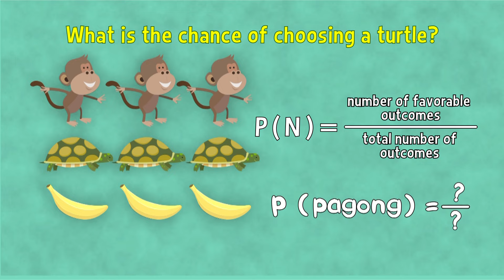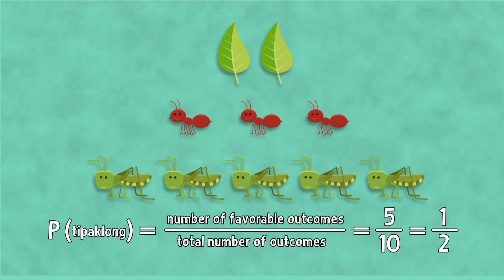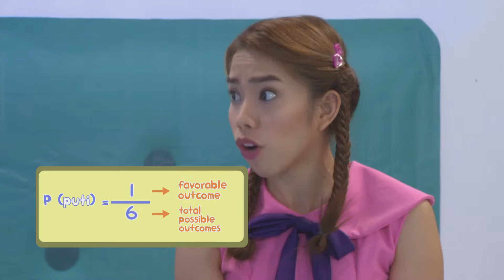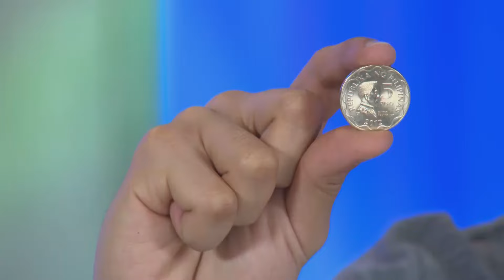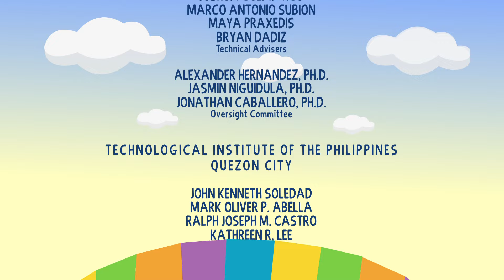Simple Probability Experiments | MathDali | Grade 4 Math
MATHDALI Episode 35: Simple Probability Experiments

This episode discusses how to record favorable outcomes in a simple experiment (e.g. tossing a coin, spinning a wheel, etc.).
It also includes how to express the outcome in a simple experiment (in words, symbols, tables, or graphs), and explain the
outcomes in an experiment.

3rd Floor Main Building, ABS-CBN Compound, Sgt. Esguerra Ave., South Triangle, Diliman, Quezon City